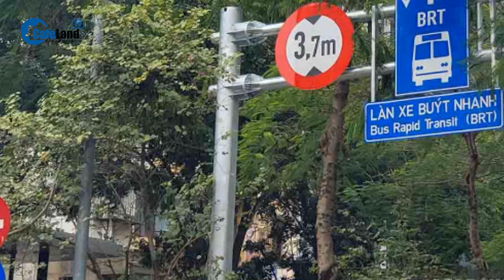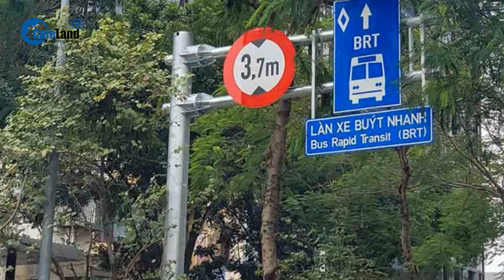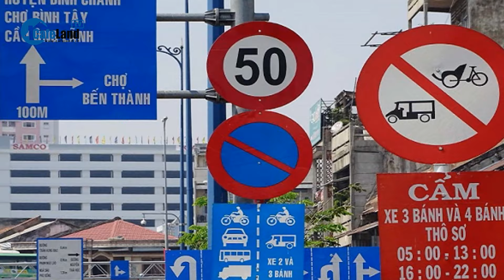Hé lộ nguyên nhân Hà Nội dỡ biển báo làn đường buýt nhanh BRT | CafeLand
CafeLand | Những ngày qua, người dân qua lại các tuyến phố Tố Hữu, Lê Văn Lương, Láng Hạ, Giảng Võ xôn xao khi thấy công nhân đang tháo dỡ biển báo "làn đường dành riêng BRT" thuộc tuyến buýt nhanh số 01. Chiều 22.12, Lãnh đạo Ban Duy tu các công trình hạ tầng giao thông (Sở GTVT Hà Nội) cho hay, đơn vị sắp hoàn thành dự án bổ sung, điều chỉnh biển báo phân làn đường trên tuyến buýt nhanh BRT; thay thế đinh phản quang hư hỏng trên tuyến đường; bố trí biển báo, cột cần vươn, thay thế biển báo không phù hợp theo quy chuẩn và một số hạng mục khác… nhằm đảm bảo an toàn giao thông, giảm thiểu ùn tắc. "Tổng mức đầu tư dự án là hơn 8 tỉ đồng. Dự kiến hạng mục biển báo sẽ hoàn thành trước ngày 25.12, còn các hạng mục khác hoàn thành trước ngày 31.12." - Lãnh đạo Ban Duy tu các công trình hạ tầng giao thông cho hay.